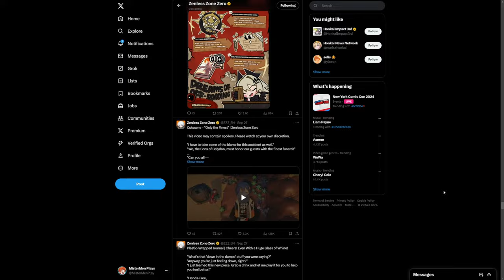Zenless Zone Zero Future Decided | New PVP Multiplayer | No More TV's and Shared Ultimates | EPIC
What is the best Anime Gacha Game you play now? 🔥

That's it, I love you all!

For best Build Guides, Patch Notes and other Resources check out my amazing websites:

My Gaming Gear and Setup
🔻 Main Hardware🔻
• Gaming/Streaming PC
• Work Laptop
• Monitor 1 (24"inch FHD)
• Monitor 2 (27"inch 4k)
• Vlogging Camera (4k)
• Camera Lens
• Elgato Prompter

🔻 Accessories🔻
• 4k Capture Card for Camera
• Stream Deck
• Gaming Mouse
• Mouse Pad
• Gaming Keyboard
• Microphone Stand Arm
• Dummy Battery for Camera (US)
Dummy Battery for Camera (UK)
• Tripod for Camera & Prompter
• Softbox Lighthing Kit
• Outlet Extension
• USB Hub
• Memory Card (4k)
• Micro HDMI to HDMi cable
• SSD Flash Drive 2in1